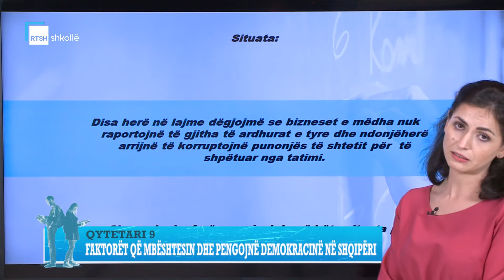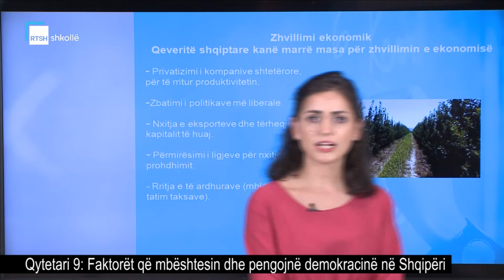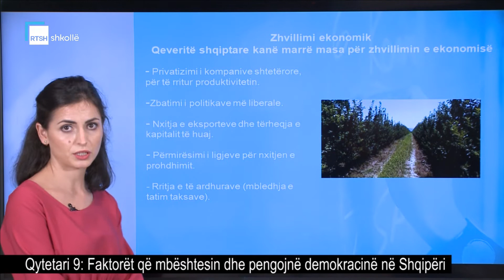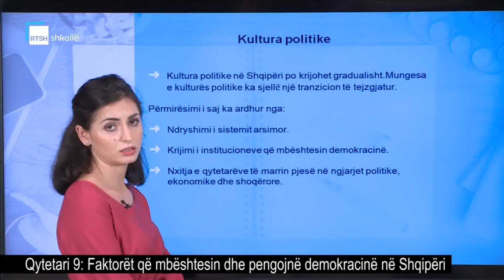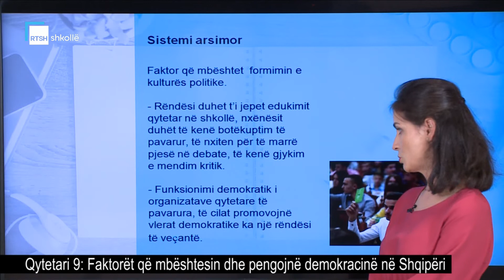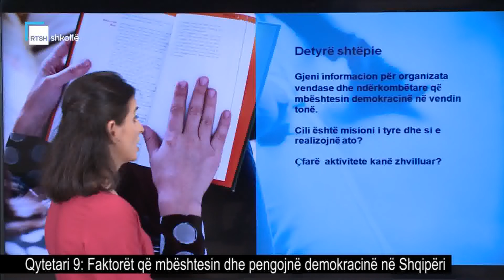Qytetari 9 - Faktorët që mbështesin dhe pengojnë demokracinë në Shqipëri.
Mësuese Sabriela Projka